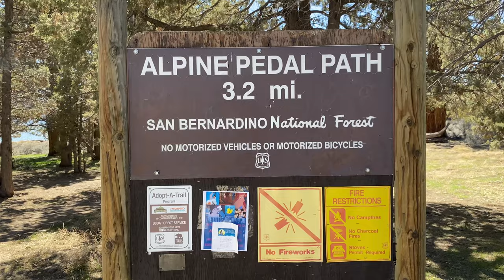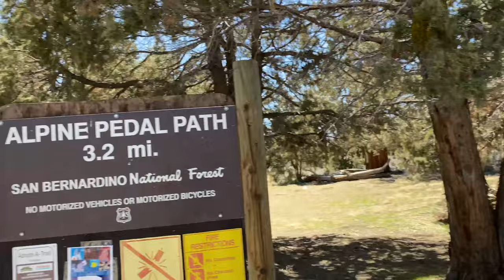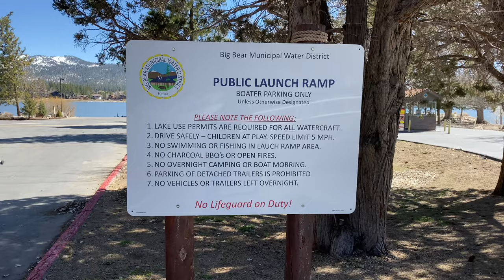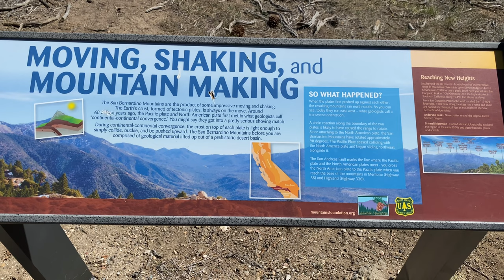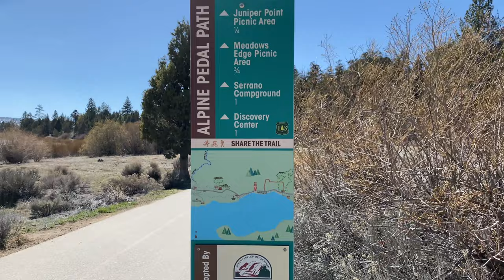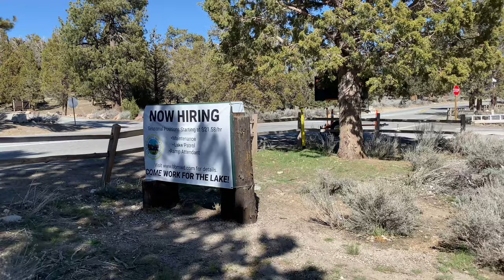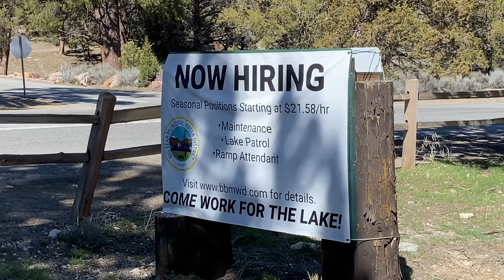Heavenly Hike. Fish are jumping Big Bear Lake, CA. Views of Lake and snow capped Mountains 4/21/2023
This is the Alpine pedal Path. The way to get here is it's basically on the corner of Stanfield cutoff, and Highway 38 a.k.a. North Shore.
It's really easy to find it's directly across from the elementary school just find a place to park and then you have a couple trails. You can take very easy on the knees, but absolutely pleasing for the eyes.
Wish you all a wonderful weekend. I am here for yall always.
I love you very very much everyone.